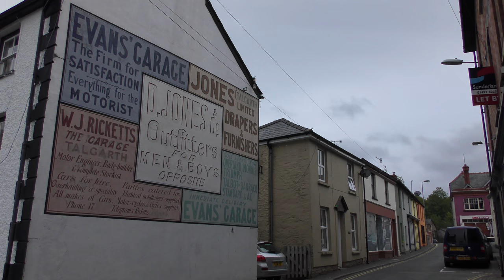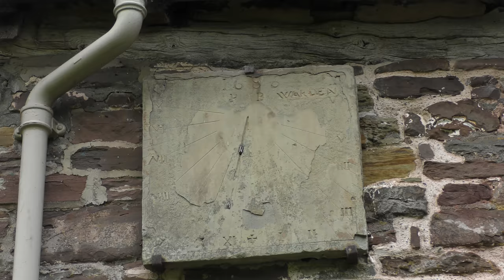Talgarth 4K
Talgarth, Powys, Wales
Talgarth, Pwll-y-Wrach Nature Reserve, Castell Dinas, Ffostyll Long Barrows, Bronllys Castle Keep
September 2018